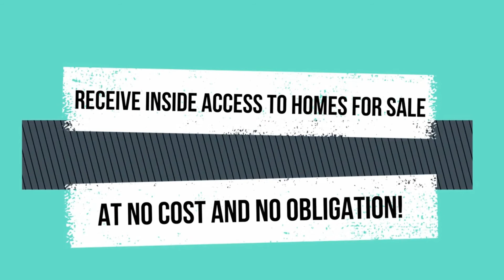Rawling Crescent, Brampton, ON L6Z1N7, Canada (Virtual Tour 2020)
Splendid Home With Finished Walkout Basement & Double Garage. Strategically Located Within Steps To 3 Schools & Major Park. Large Master Bedroom With Rare 4 Piece Ensuite With Corner Whirlpool Tub & Separate Glass Shower. Hardwood Flooring Thruout. Tens Of Thousands Spent On Upgrades & Improvements (Bathrooms, Flooring, Crown Moulding, Potlights, Windows, Furnace, Cac, Deck, Garage Door, Driveway). Door From Garage To Inside. Rawling Crescent is a residence located in Brampton, Ontario. It is based in the district of Heart Lake East in Brampton. Other districts close by are Heart Lake, Heart Lake West and Madoc.

YOUR HOME SOLD GUARANTEED OR We Buy It† To discuss the sale of your home, call Mario at and start packing!

6 BIG REASONS TO CALL OUR TEAM TO SELL YOUR HOME:

1.) WE HAVE BUYERS IN WAITING  We have 25,127 buyers in our database looking for a home in the area. It is likely that the buyer for your home is already in my database - Your home may already be sold!

2.) YOUR HOME WILL SELL FOR $12,000 MORE*  We sell our clients homes for an average of 3.1% more money compared to the average area agent. On a $400,000 home, that's an extra $12,400 more money in your pocket.

3.) YOUR HOME WILL SELL 3 TIMES FASTER  We sell our clients homes on average in only 29 days while the average area agent sells theirs in 87.9 days.

4.) WE SELL MORE HOMES In fact, we sell over 20x more homes than your average agent. Because we sell so many more homes than our competitors, financially there are extra things we can do for you that other real estate agents and brokers don't offer: Your home will get far more exposure, Your home will be exposed to buyers in a much larger area nationally and internationally, Your home will sell fast and for top dollars because of our unique and exclusive consumer programs.

5.) YOUR HOME IS MORE LIKELY TO SELL  Not only do we sell our clients homes for more money and faster than average area agent, your home is more likely to sell. According to 2015 MLS statistics, only 71% of area homes sold during their listing term. Compare that to our 97% of homes listed that sold before the end of the listing term.

6) PROVEN EXPERIENCE... PROVEN RESULTS Yes it is important to verify the professional abilities of an agent before you hire one to help you sell or buy a home. The only way to guarantee expertise is to hear directly from people who have had personal experience with the agent. Read what other local home owners have to say about our team